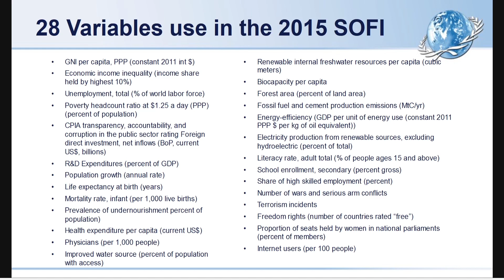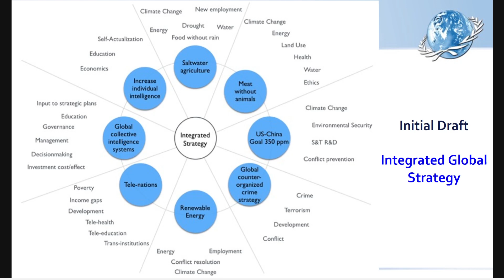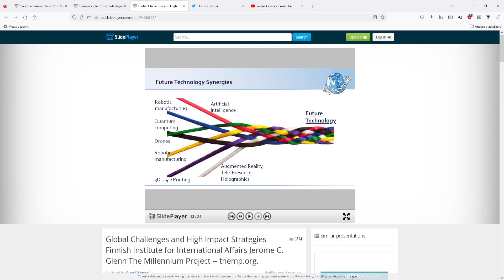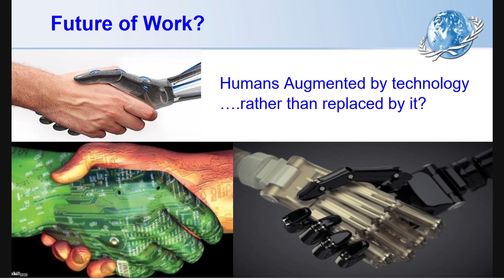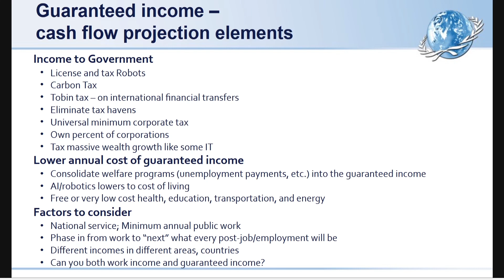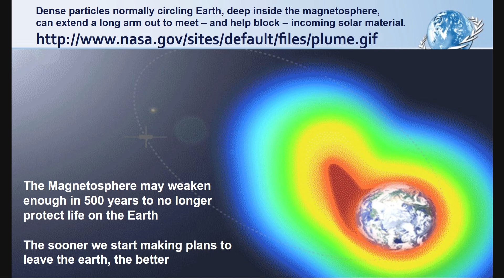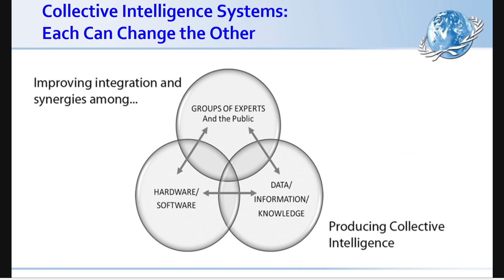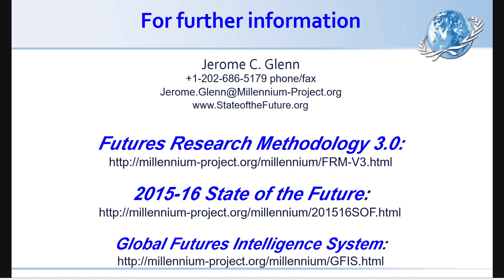Jerome C. Glenn (The Millennium Project) - Global Challenges and High Impact Strategies (2015)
slideshow / presentation.